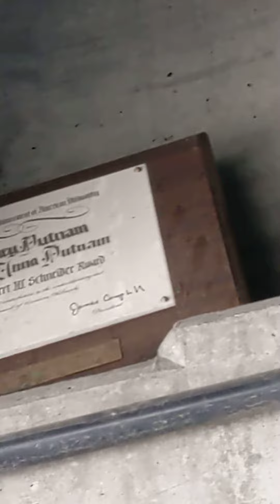Longfellow Bridge: where sentimental trophies you have no place to display go